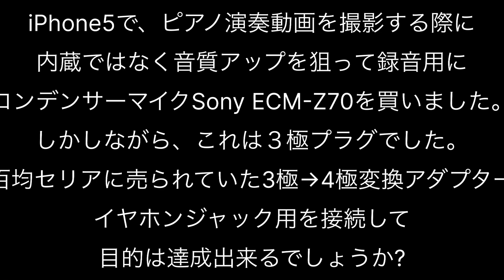【悲報】iPhone5にコンデンサーマイクSony ECM-Z70を3極→4極変換アダプターイヤホンジャックを噛ましてピアノ演奏を録音実験してみた結果、音変わってる？？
スマホiPhone5で、ピアノ演奏動画を撮影する際に内蔵ではなく音質アップを狙って録音用にコンデンサーマイクSony ECM-Z70を買いました。しかしながら、これは３極プラグでしたので、百均セリアに売られていた3極→4極変換アダプターイヤホンジャックを嚙まして、動画を撮ってみましたが、これはマイクで録音出来ているのでしょうか？

iPhone5で、ピアノ演奏動画を撮影する際に内蔵ではなく音質アップを狙って録音用にコンデンサーマイクSony ECM-Z70を買いました。しかしながら、これは３極プラグでした。　百均セリアに売られていた3極→4極変換アダプターイヤホンジャック用を接続して目的は達成出来るでしょうか?